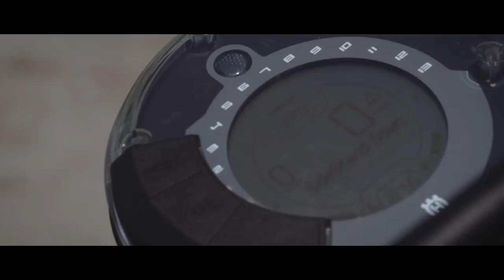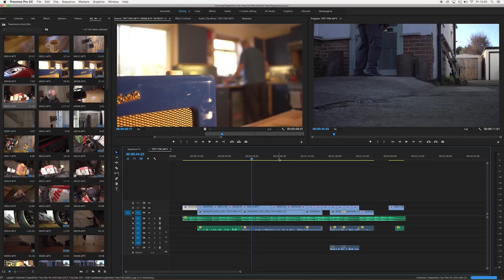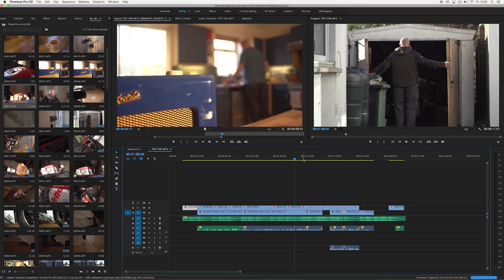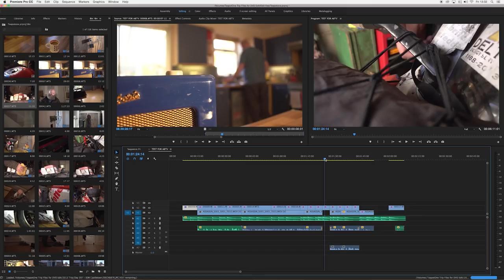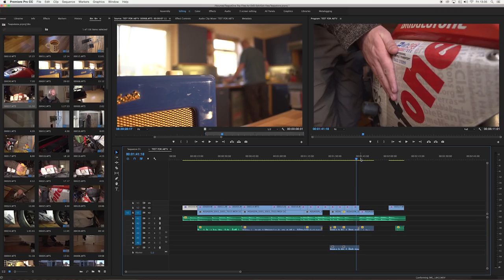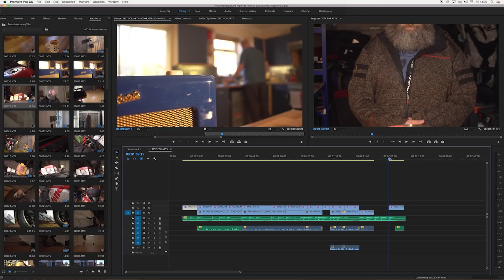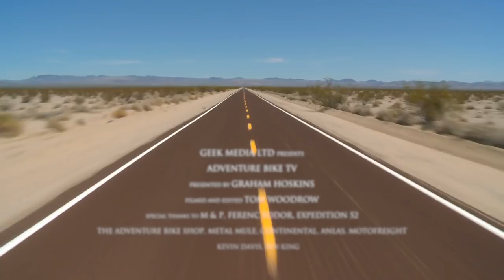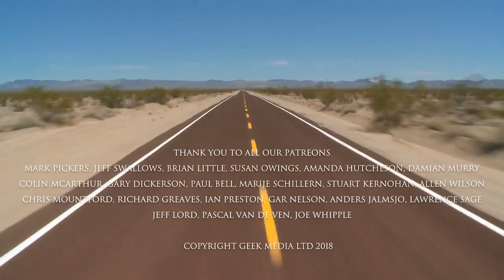Adventure Bike TV, Season 5, Episode 1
On this months show, which is the first of season 5, we have a lot going on including another brand new regular segment, plus Graham uses the links to have a look around Geek Media’s offices, where Adventure Bike TV is made.

Of course the show starts with a bike review and this one is a bit of a curveball, it’s a new smaller engined scrambler from Husqvana and it’s fair to say opinions are very divided on this bike, especially the looks.

We have our brand new segment called Adventure Advice! Every months Clare from Expedition 52 (exp52.com) will be answering your question about adventure travel, this month she talk about how to start planning your trip, and then answers some quick fire questions about herself so you can get to know her! Please send in your questions, every month clare will pick one to answer in full and as many as she can in the quick fire ‘Just The Tip’ segment. You can send your question any way you wish, in the comments, facebook, twitter, online at either exp52.com or adventurebiketv.com

Next we have Under The Visor and this month we have Ferenc Fodor, a regular at a lot of bike meets, he tells a frank tail of why he no longer runs tours, how he hopes to build a successful YouTube channel with his Vlogs and why riding with his wife is so important to him.

This months Top Tip is all about riding on mud, remember this isn’t a full lesson, its a few tips to improve your riding on the wet sloppy stuff, and although they may seem small, it made a real difference to Grahams riding.

This month, on Film School, Tom continues looking at the editing side of film making, showing how editing can be used to make interesting story. Its not that exciting if you aren’t into filmmaking so feel free to skip this part but keep checking in as Tom will be doing some more exciting gear reviews soon!

And last but not least we have Bike Build! This month is like a Soap Opera! Sam goes and buys a bike without telling Tom and Tom isn’t happy!

There are still so many people who don’t know about the show and word of month is key!